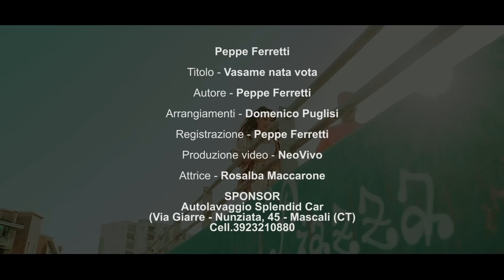Peppe Ferretti - Vasame Nata Vota (Video Ufficiale)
Autore: Peppe Ferretti
Arrangiamenti: Domenico Puglisi
REC : Peppe Ferretti